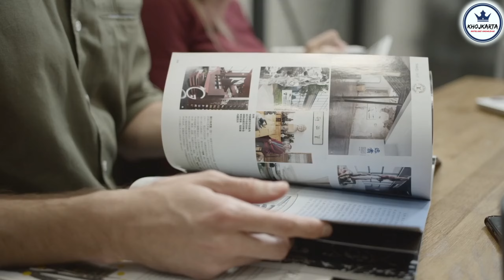जानिए बिरयानी के इतिहास की कहानी || Exploring the History and Origin of Biryani ( in hindi)..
•Learn about -  जानिए बिरयानी के इतिहास की कहानी || Exploring the History and Origin of Biryani ( in hindi)..

Hello I'm chef Anoop Arya🙏

KHOJkarta hoteliers.

I keep making videos related to hotel industry on this channel.

• Queries Solved-
√ history of biryani.
√ who's invented biryani in India?
√ difference between kachi and pakki biryani..
√ all about biryani..

1..     { CARVING}

2..   { KHOJKARTA Chef }

3..   { Basic knowledge }

4.  { Recipe }
history of biryani